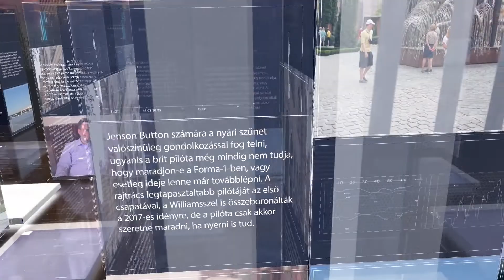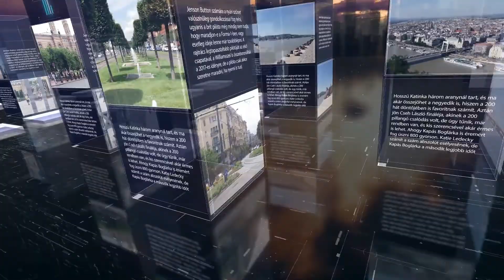PIRKADAT Breuer Péterrel: Neufeld Róbert